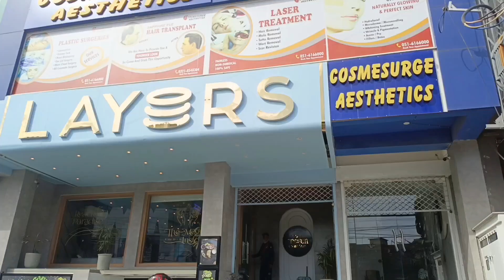Aj Huii Atif Ki Birthday❤🍰|Mama And Sarim Vlogs....